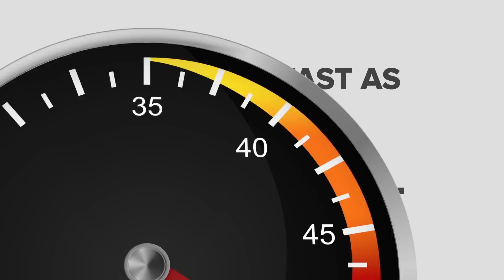Do You Get To 5 Mississippi Before The Page Loads?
Speed Up Your Internet With Longview Kilgore Cable!